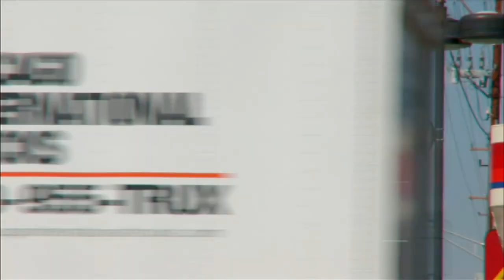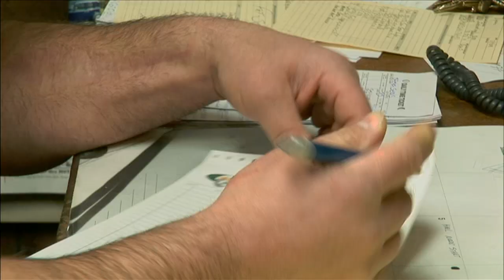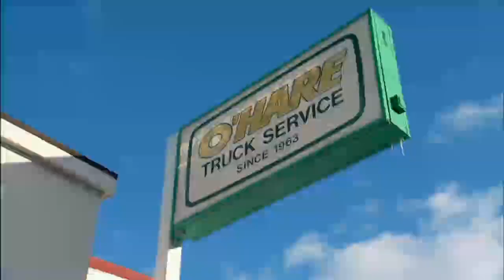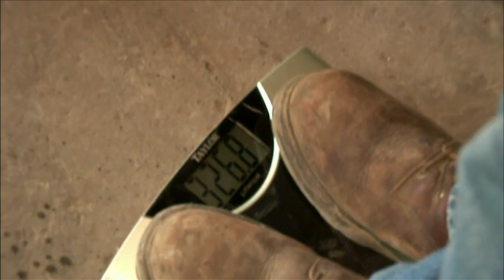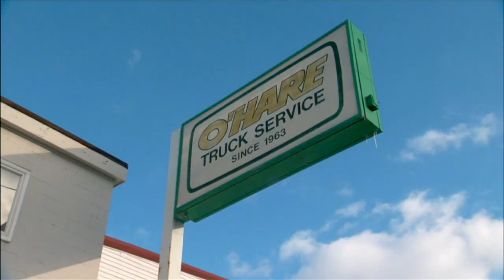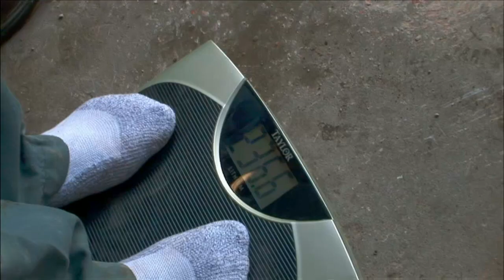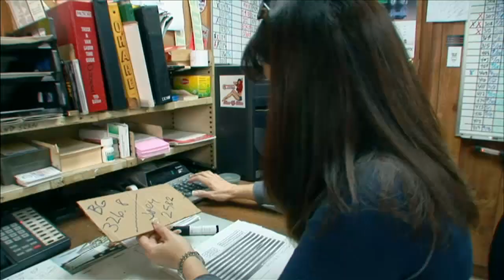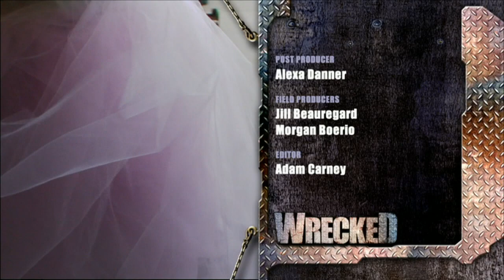Wrecked - Season 1 Episode 12 - Two Brothers, One Showdown | SPEED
A bobcat flips into a muddy ditch, a motor home smashes to bits, a massive semi takes out a guardrail, and Bill and Joey compete to see who can lose the most weight.